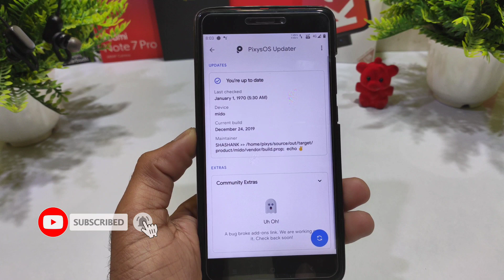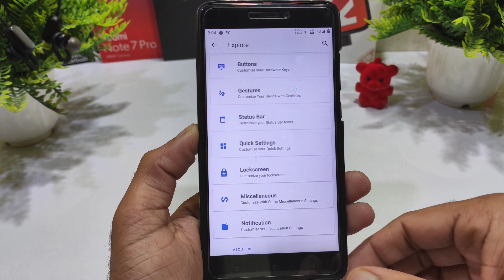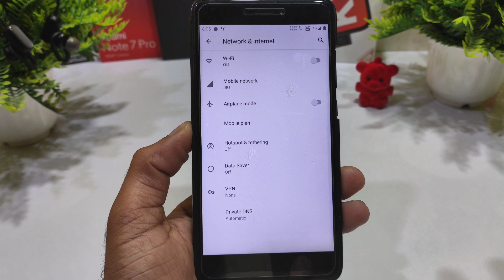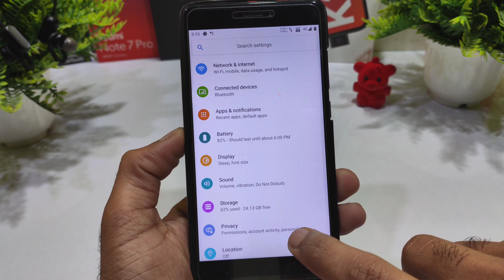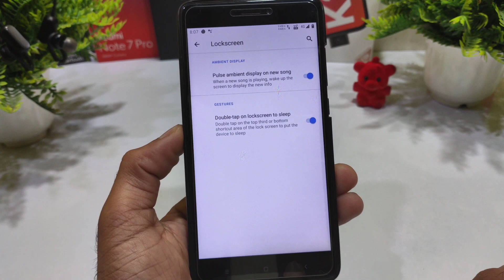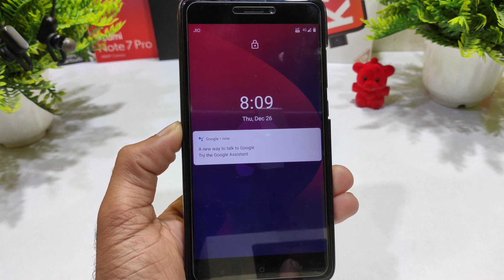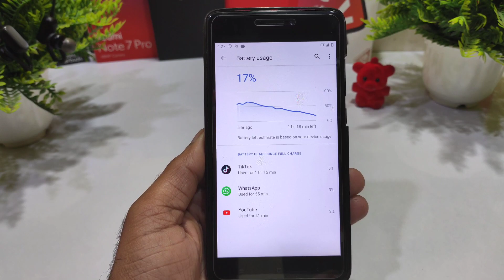Official Pixys OS v3.0 (Android 10) for Redmi Note 4 (Mido) Review | first Q update for New looks ??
✅Download link
By:- @shashank1436

👉Agr download krne me problem aarha h to is video ko watch kre.👇👇👇👇👇

Custom rom,
Custom,
Official Pixys OS,
Pixys os Official Android 10,
Android 10 Pixys OS,
Review,
Roms,
ROMs Review,
Best roms,
Best rom Review,
Mido,
Amazing features,
Cool features,